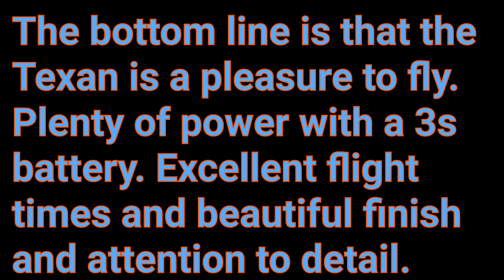AT-6 Texan Acrobatics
The second time out for the AT-6 Texan from Horizon Hobby. A great flier. Used a Hobby King $20 all-in-one FPV camera. Not the greatest video quality.